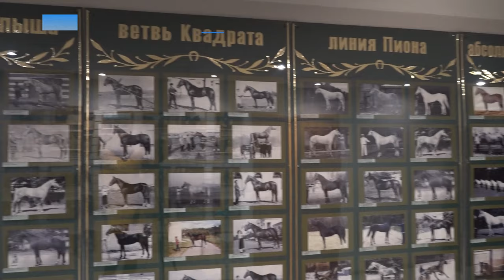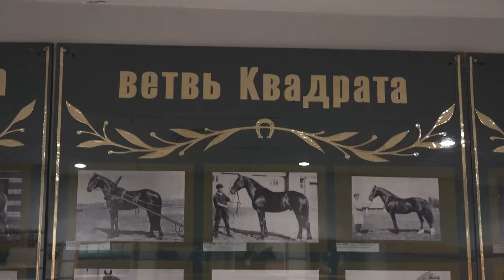Московский конный завод №1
Московскому конному заводу №1 почти век. О прошлом и настоящем предприятия расскажем в выпуске.